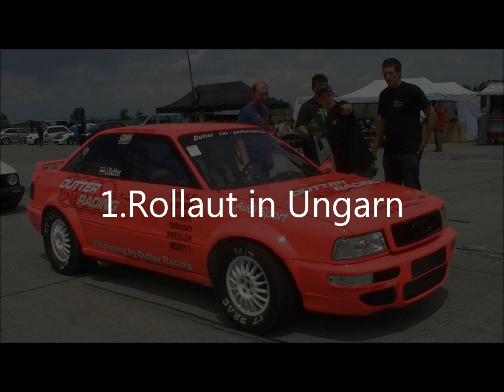DUTTER RACING Jahresrückblick Teil 1